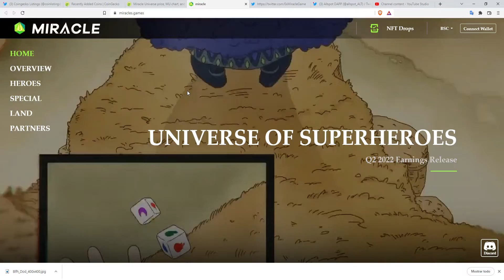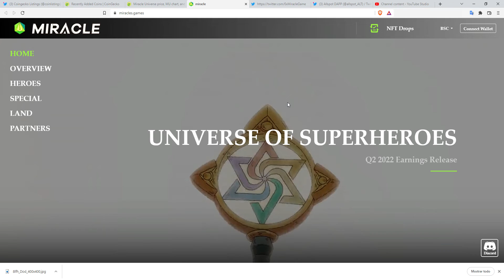Miracle Universe (MU)$0.080945